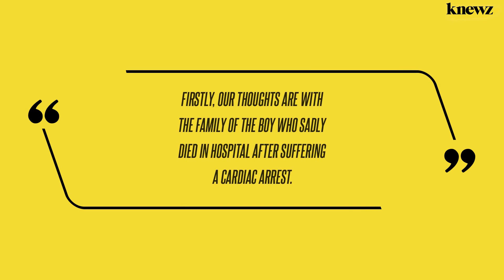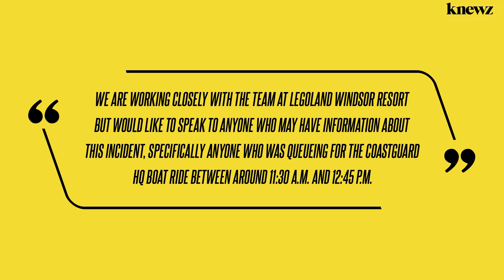Baby Dead After Injury at UK Theme Park, Woman Arrested on Suspicion of Neglect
A 5-month-old baby who was "seriously injured" at Legoland Windsor Resort in the U.K. last week died Monday, May 6 after going into cardiac arrest, and a woman has been arrested in connection with baby's death, police said. Thames Valley Police said Tuesday, May 7 that a 27-year-old woman from Witham, Essex, was arrested Thursday […]